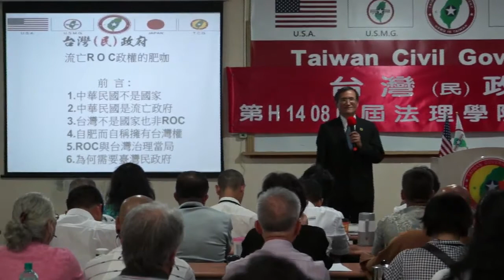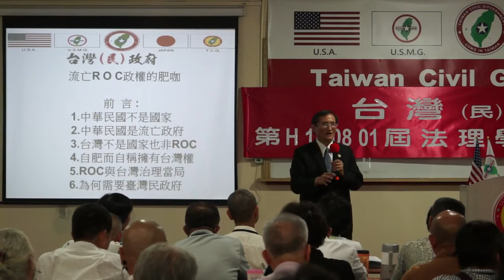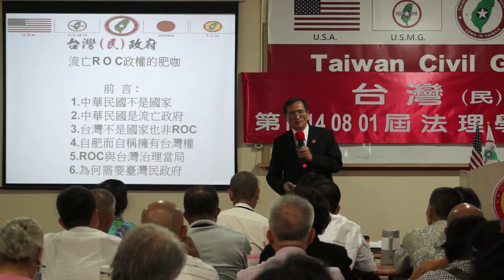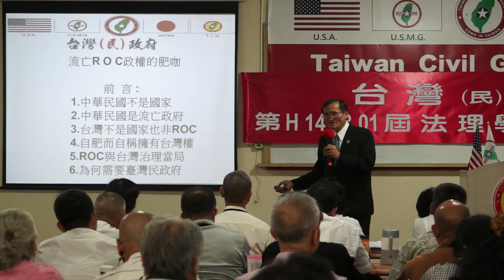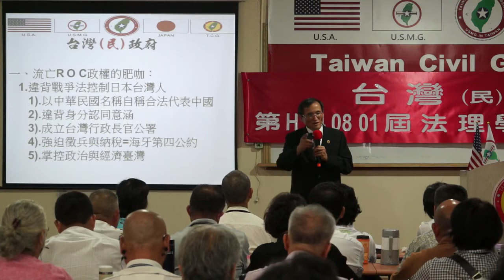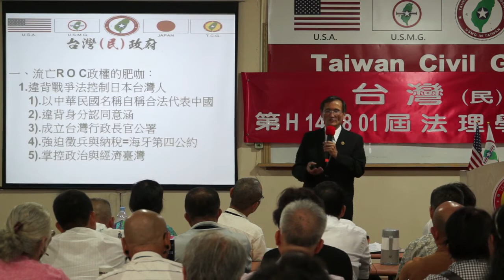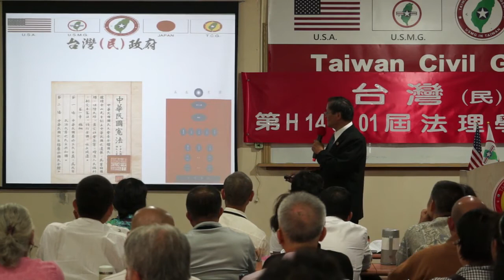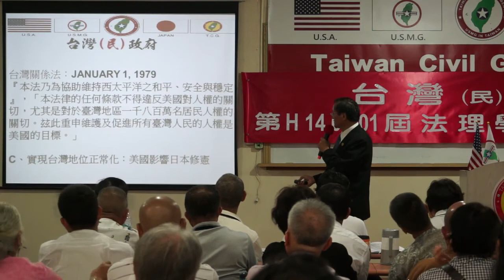140802-5a-流亡政權的肥咖-Yabu Syat-台灣(民)政府第H140801屆高級行政參議班